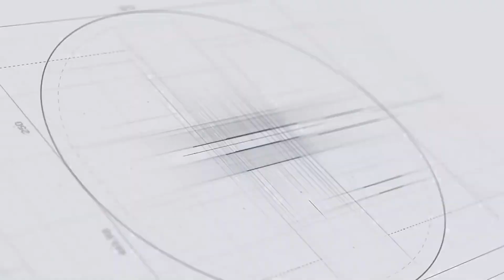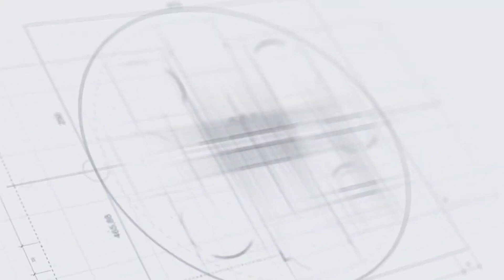SHDH - Juz 15 Halaman 299-300